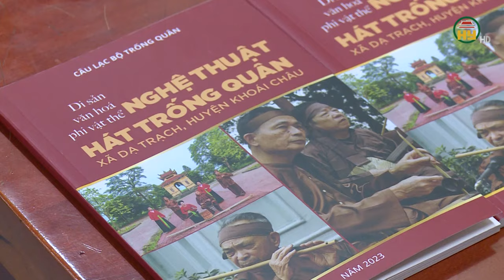Hát trống quân Dạ Trạch - Di sản Văn hoá phi vật thể của Quốc gia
Hưng Yên TV | Hát trống quân Dạ Trạch - Di sản Văn hoá phi vật thể của Quốc gia
Địa chỉ: 164 Nguyễn Văn Linh, thành phố Hưng Yên, tỉnh Hưng Yên
Tiktok: Truyền hình Hưng Yên
Facebook: Đài Phát thanh và Truyền hình Hưng Yên
Zalo: Đài PTTH Hưng Yên